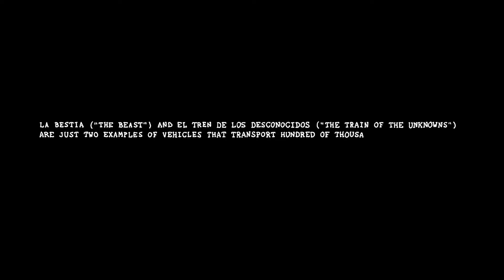Napalm Death - Contagion